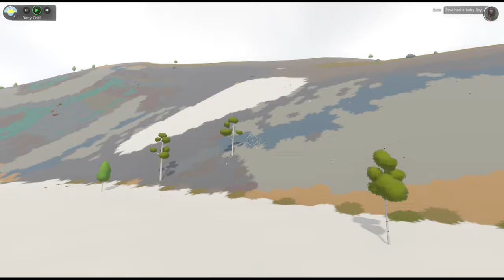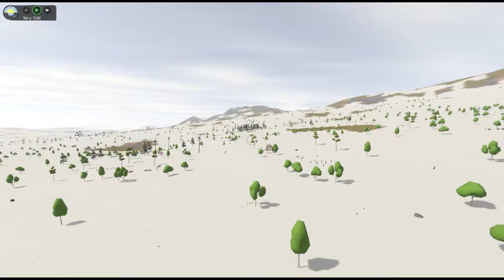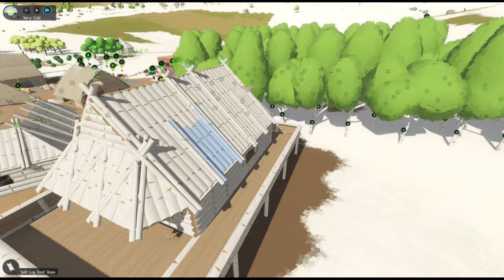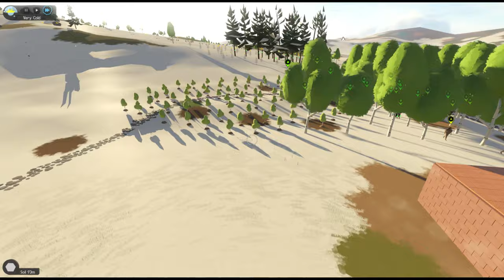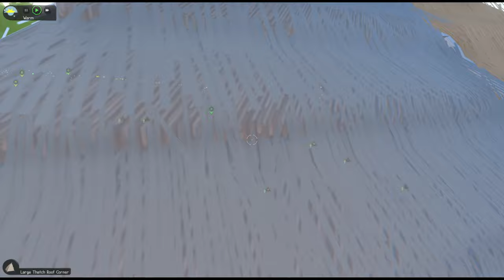The Grand Future Awaits in Sapiens Season 3 - Episode 25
Sapiens version 0.5 is a big update with many great improvements and refinements!  Lets Play Sapiens and see how great we can build this first great peoples!

Create your own prehistoric civilization and lead your tribe in a world you shape. Start with nothing, build towns and industry, and advance through thousands of years of technological breakthroughs in this intimate yet expansive colony sim.

Outro Credit: Triple Drake by KRoc

Don't Have Sapiens Yet?  How?  Why Not?? On Steam from Majic Jungle

Check out their official site for more FAQ's and so much more @